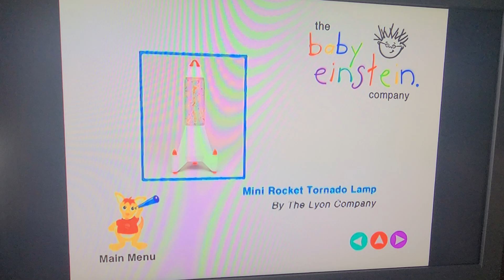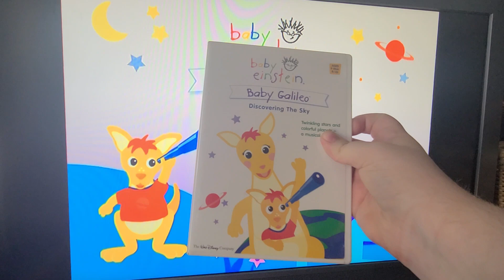baby einstein baby Galileo 2003 dvd menu